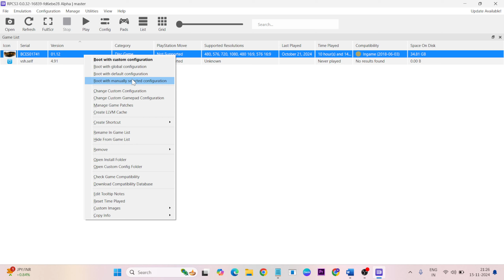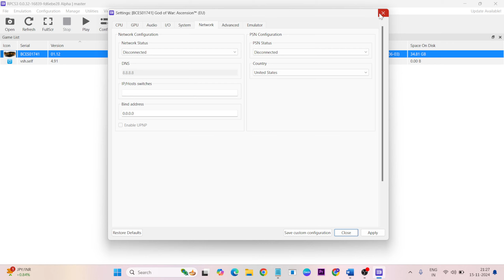How to Fix Crashes and Lag in God Of War 3 with RPCS3 Best Settings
In this video i'm showing and making you for Crashes and Lag in God Of War 3 with RPCS3 Best Settings Crashes and Lag in God Of War 3 with RPCS3 Best Settings

00:00 |Introduction
00:10 Restart
00:18 Change Advanced